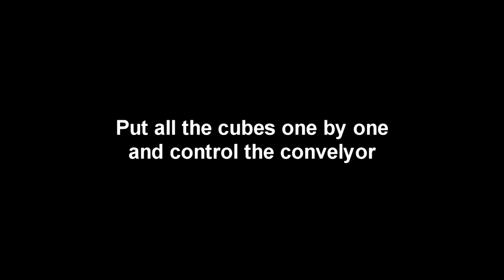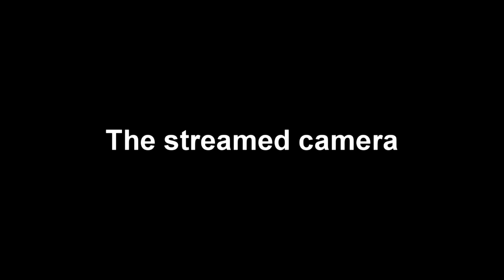Linux Raspbian Based Object Identification For Industrial Conveyor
The project was created by: Dinh Quynh Nhu

Supervisor: Géza Husi - Head of the Department
Co-Supervisor: Timothy Erdei - Researcher/Developer Engineer, Faculty of Engineering

Special thanks: Szabolcs Diós - Bsc. Engineer, Faculty of Engineering

University of Debrecen - Department of Air- and Road Vehicles

Cyber-Physical & Intelligent Robot Systems Laboratory - Robot Laboratory